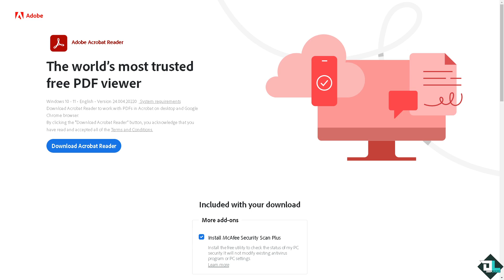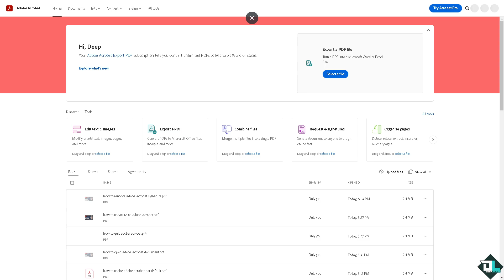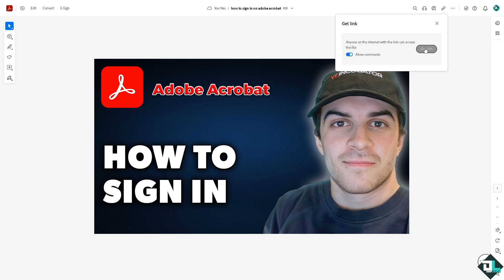How to Sign In on Adobe Acrobat (Full 2024 Guide)